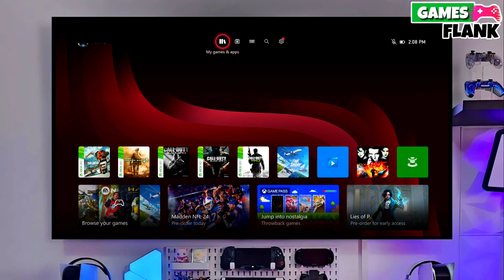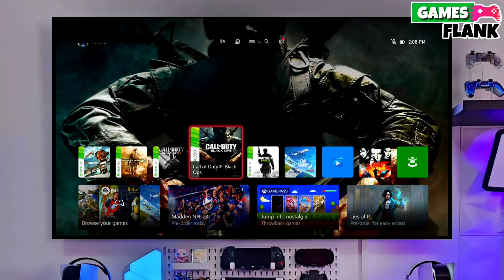Xbox Series S Jailbreak 2024 |How to Jailbreak Xbox Series S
Xbox Series S Jailbreak
Xbox Series S Jailbreak 2024
2023 Xbox Series S jailbreak
How to jailbreak Xbox Series S
2023 How to jailbreak Xbox Series S
Jailbreak Xbox Series S